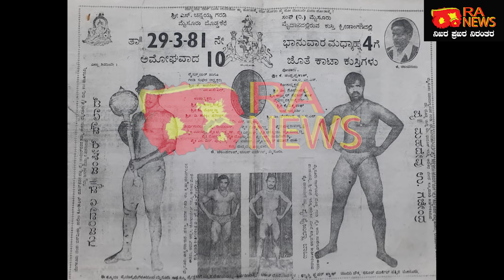RA NEWS:-SHIVAJINAGAR 1/ಶಿವಾಜಿನಗರ ಭೂಗತ ಜಗತ್ತು ಭಾಗ-1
ಶಿವಾಜಿನಗರ ಭೂಗತ ಜಗತ್ತು ಭಾಗ-1